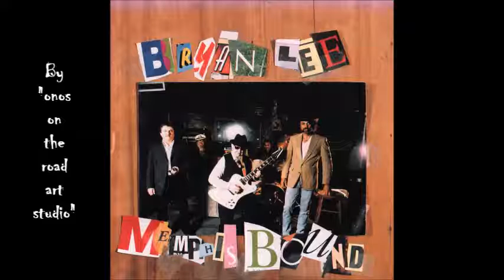Bryan Lee - Blues for Mr Brown (HQ) (Audio only)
Audio only. From album: "Memphis Bound" 1993.

I do not have the rights for the music and photo.